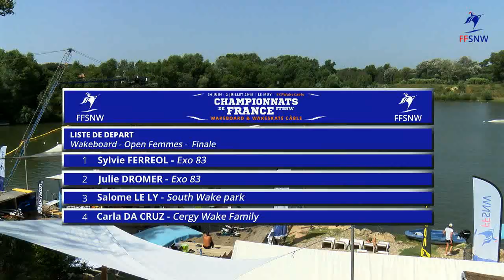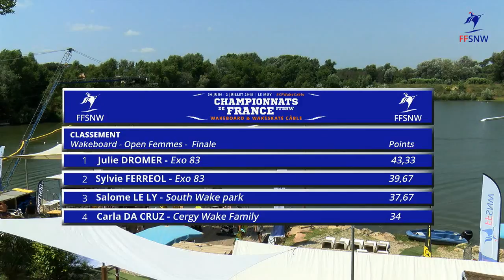Finale Wakeboard Open Dames - Championnats de France de Wakeboard Cable 2018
Championnats de France FFSNW de Wakeboard & Wakeskate Câble 2018 à EXO 83 Le Muy - 30 juin au 2 juillet 2018.
Finale Wakeboard Open Dames